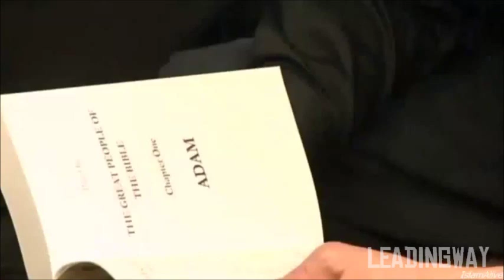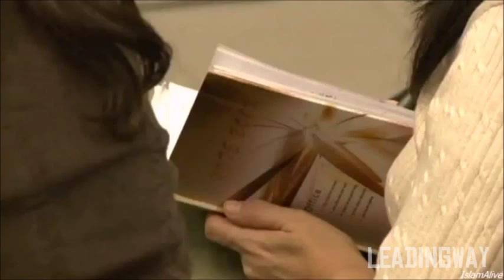Bible on Women Shabir Ally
Shabir Ally lectures about Women's low stance present in the Bible

father zakeria butros, morsi, muslim brotherhood edl, negeen mayel, muslims pastor mark driscoll, anne widdecombe david Cameron barack Obama Egypt Anthony rogers abnsat bassim gorial Samuel green nabeel qureshi muhammad in bible
ravi Zacharias Malcolm x mike Tyson, james white Anthony buzzard, debate, lee strobe, mike licona, joel robertson, joel osteen, fox news, Rupert Murdoch, Khalid yasin,abc, bbc
Muhammad ali adnan Rashid, adam deen,abdullah kunde, uthman badr, usman badr,companions, Aisha, abu bakr, umar, ali, Hassan, hussain,
answeringislam, answeringmuslims
pat Condell, sam shamoun, Ergun Caner scandal Liberty Veritas Norman Geisler cover-up James White ergun mehmet caner emir fake ex muslim exposed muslims4jesus nasir siddiki nonie darwish story of hope islam christianity christian debate dialogue zakir naik salafi lecture gibberish afghan pashto nasheed ahmed deedat conversion reversion erguncaner2 convert revert zain bhikha liberty university dawud wharnsby shabir ally mokhan247 christianity allah Ankerberg Caner Caner Brothers Caner Emir Caner Ergun Ergun Caner Emir Caner Christian Death Islam Debate Idlam eschatology ex-muslim former muslim inside islam hadith Islam Darkness Muslim Quran mohammed convert revert Embrace journey Jesus Christ truth way light life Christianity Ergun Caner Tim Lee Liberty University Cover Up James White Video Anderson Cooper Exposes Ex-Terrorist Walid Shoebat as Hate Hatred Church Evangelical Evangelist Fake Fraud Islam Qur'an Allah God Muhammad Peace West Violent Violence Matt Sanchez Jihad Watch Jewish Terror Christianity Christian Jesus Conservative Terrorist Terrorism Debate Political Daniel Peterson Politics Robert Spencer CNN CAIR Council on American-Islamic Relations Muslims Islamophobia Exposed PLO Palestinian Muslim Muslims New York Palestine Pamela Geller Pamela Geller Watch Quran racism Right-wing Robert Spencer Robert Spencer Watch Sharia Terror Terrorism UK Violence What if they were Muslim Zionism Islam Apostasy blasphemy sharia Freedom torture barbaric dogmatic medieval primitive hatred dangerous Koran jihad religion former Muslim wafa sultan imam cleric gangster terror terrorist Allah Christianity Western civilization